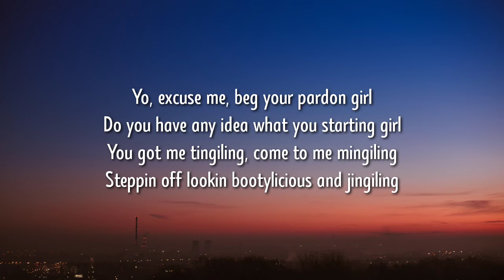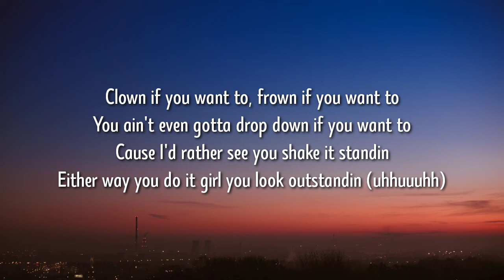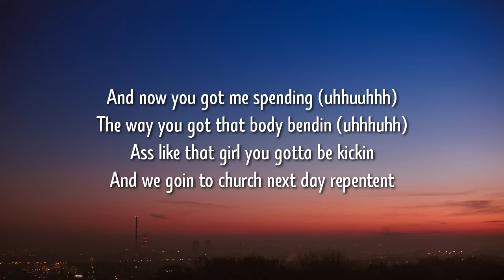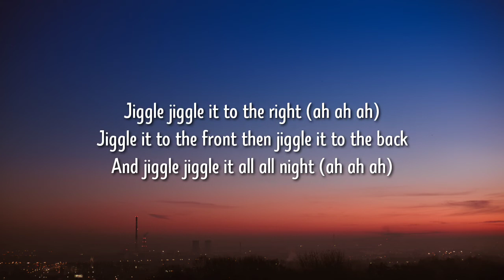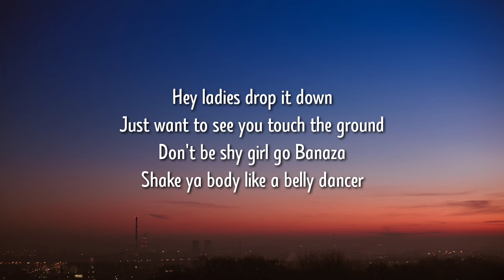Bananza x Temperature (Tiktok Remix) [Lyrics] | hey ladies drop it down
Tag 📝